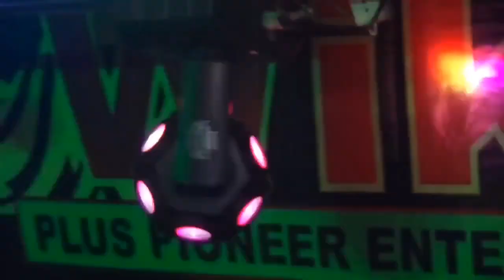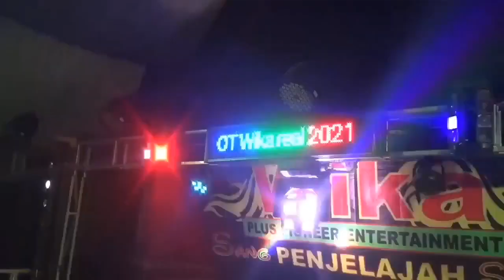TAK PERNAH KAU TAU DALAM NYA RASA CINTAKU FDJ DEVI KITTY OT WIKA REMIK PALEMBANG